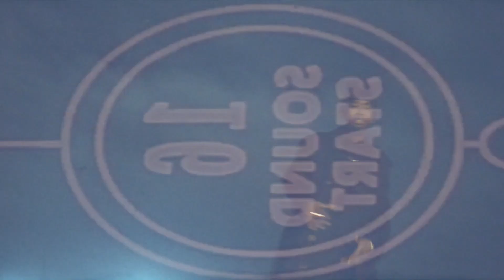Crash Cam - Fake Love (Official Video)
Crash Cam  - Fake Love

 IF u know the Producer please Tag Him!

or @KarraKallaKartel on all most social network site!